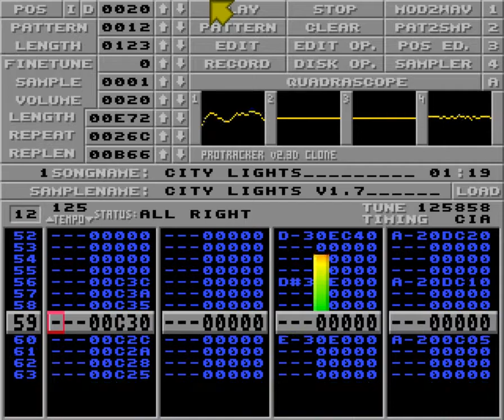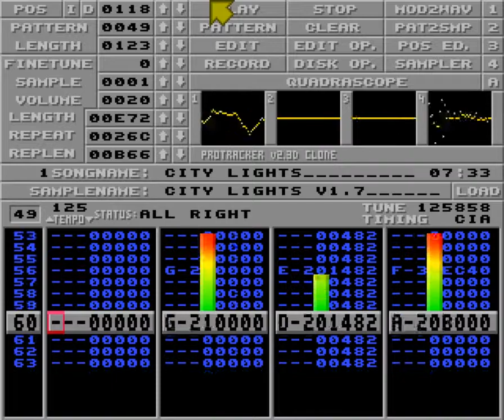City lights by Jesper Kyd